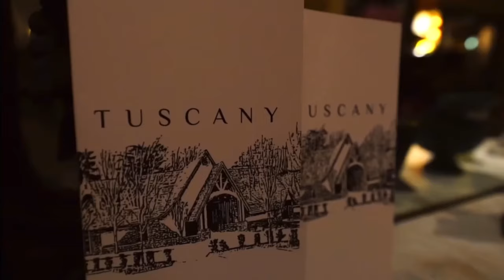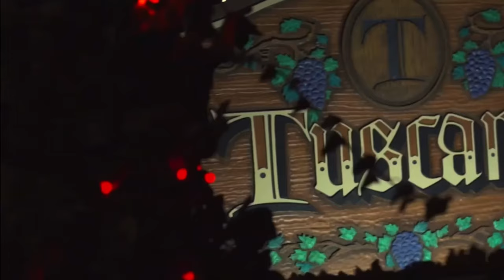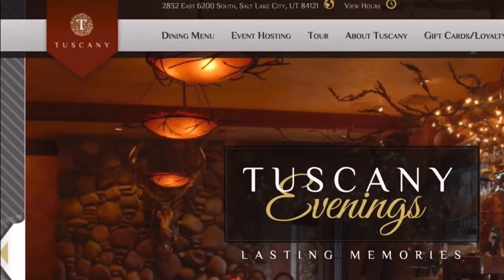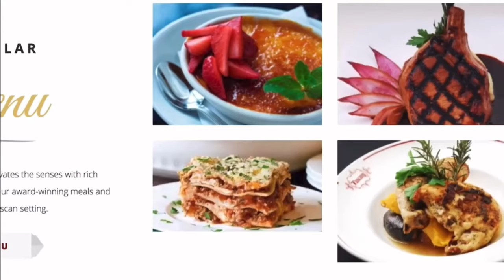John Crotty’s Cuts from the Road: Utah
John Crotty spent a lot of time during his 11 year career on the road, and now he’s sharing his knowledge about some of his favorite eateries from his journeys. Check out this edition from Utah.